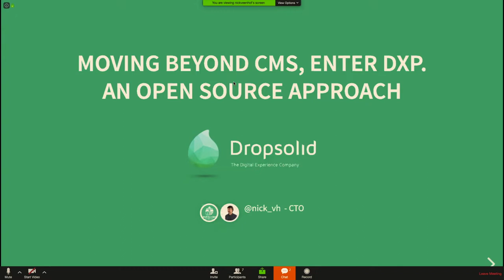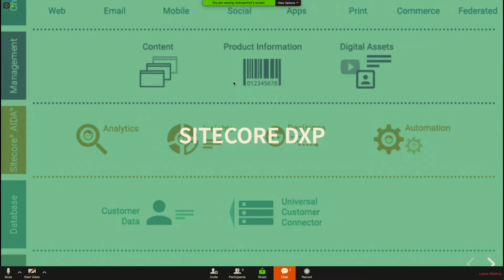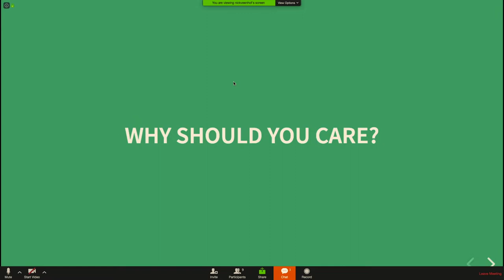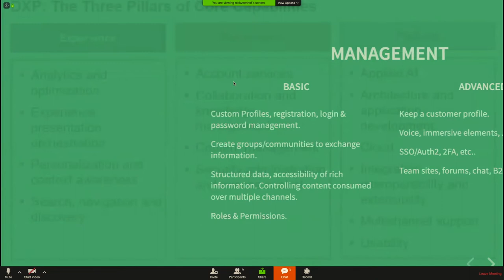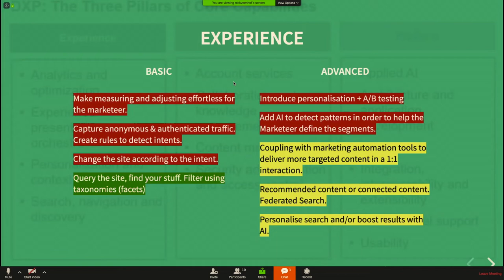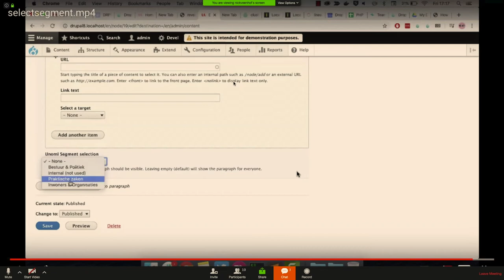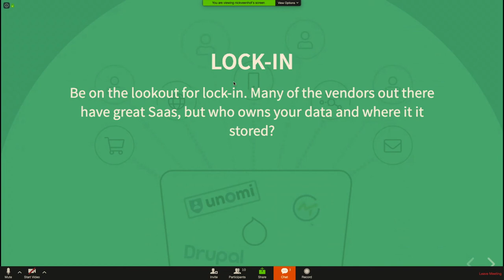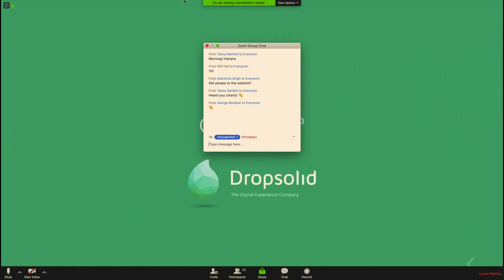Keynote: Moving beyond CMS, enter DXP. An Open Source Approach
Nick Veenhof

Websites are not enough. Business these days are required to deliver highly personalized digital experiences to their stakeholders to remain competitive, and need to adhere to consent management and the GDPR rules, within a reasonable cost. The discontinuation of the CMS magic quadrant in favor of a DXP magic quadrant confirms this trend. When moving beyond CMS to DXP, what does this mean for Drupal and what are your opportunities?

I will talk about what defines a DXP and how it translates to a technical solution. You’ll discover some of the possible components to create an Open DXP with Drupal, Mautic and Apache Unomi at the core. The session includes a technical deep dive into Apache Unomi, and a practical approach to learning from your visitor data and using AI and ML to enhance your Drupal sites with real-time personalization. I will explain how adding marketing automation adds up to a great Open DXP platform.